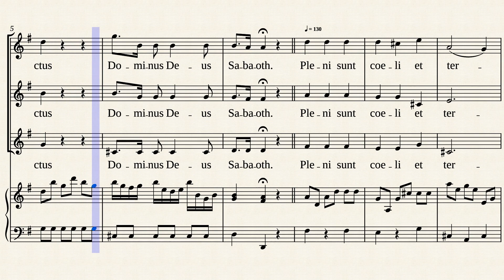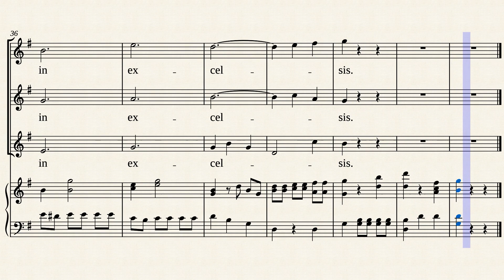Michael Haydn Missa sub titulo Sancti Leopoldi - Sanctus (Alt)